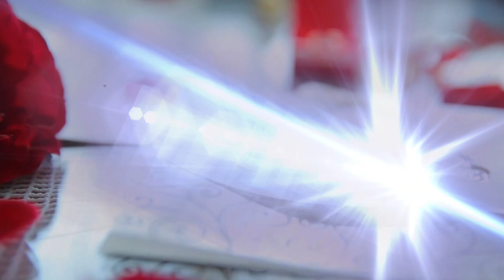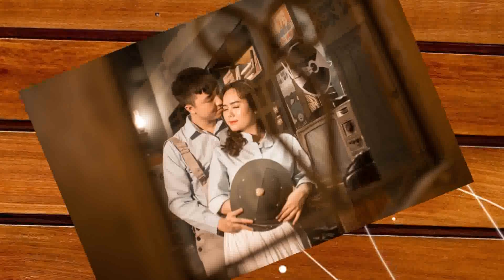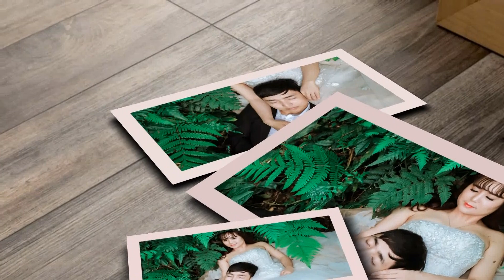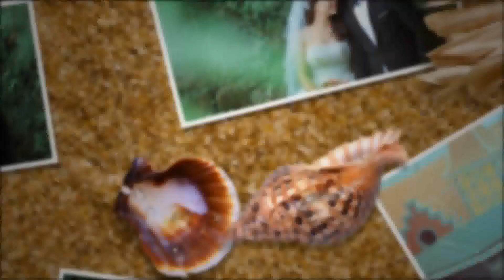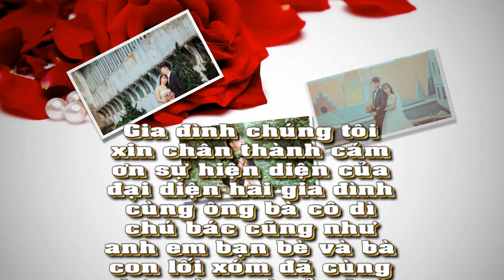Prewedding Photo Music Album Lê Đức& Lê Hạnh| Studio Vinh Nguyệt | Montage Hoàng Video